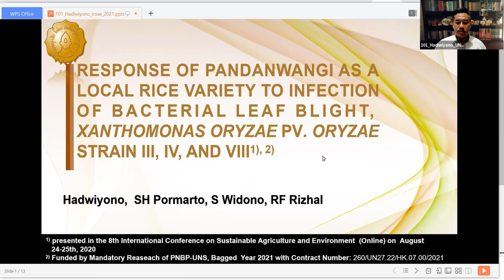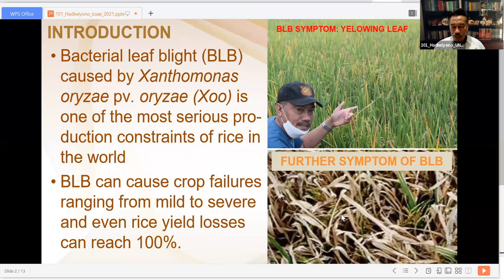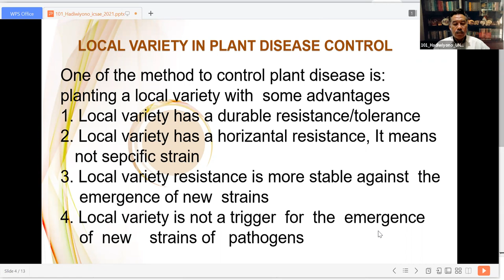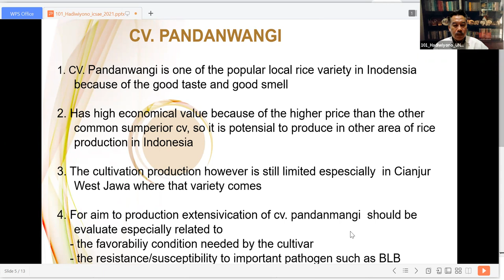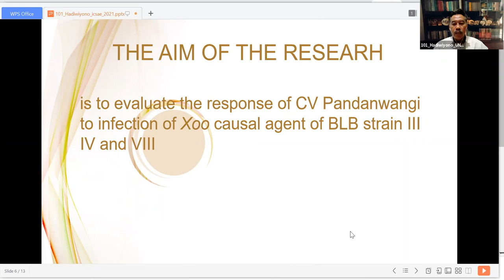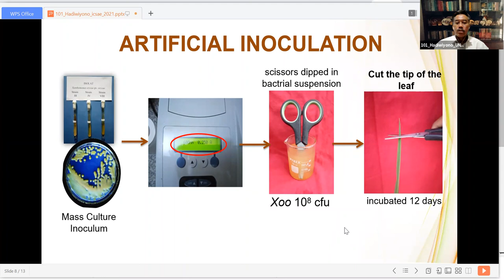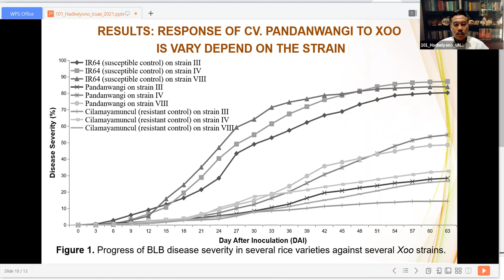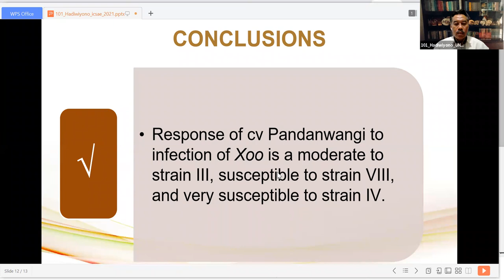ICSAE-8 ID #101 RESPONSE OF A LOCAL RICE VARIETY PANDANWANGI TO INFECTION OF BACTERIAL LEAF ...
ICSAE-8 ID #101 RESPONSE OF A LOCAL RICE VARIETY PANDANWANGI TO INFECTION OF BACTERIAL LEAF BLIGHT, XANTHOMONAS ORYZAE PV. ORYZAE STRAIN III, IV, AND VIII